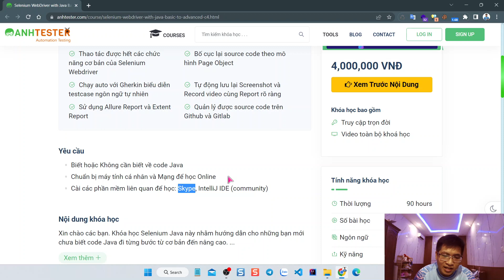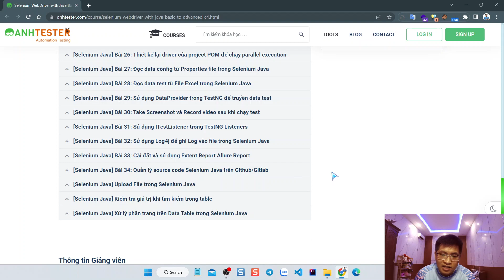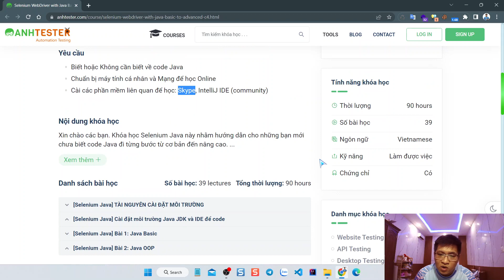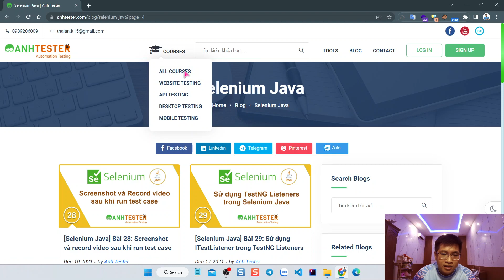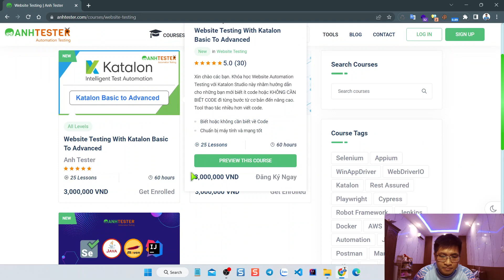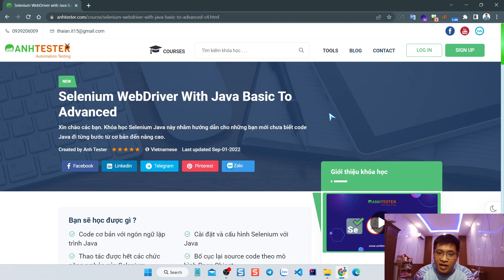REVIEW khoá học Selenium Java Basic to Advanced | Anh Tester